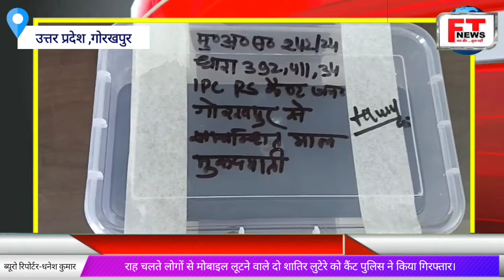up# गोरखपुर राह चलते लोगों से मोबाइल लूटने वाले दो शातिर लुटेरे को कैंट पुलिस ने किया गिरफ्तार।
uttarpradesh सिद्धार्थनगर राह चलते लोगों से मोबाइल लूटने वाले दो शातिर लुटेरे को कैंट पुलिस ने किया गिरफ्तार।*